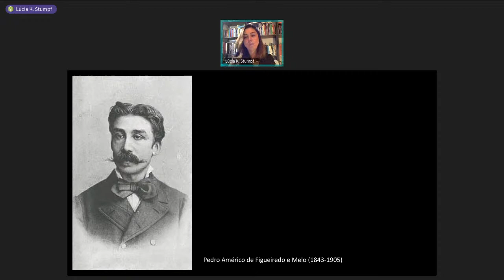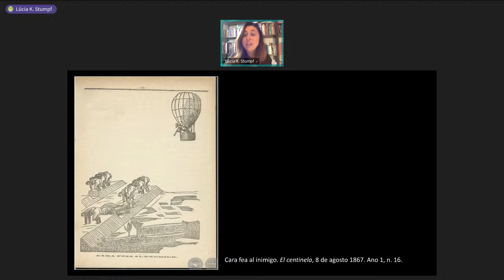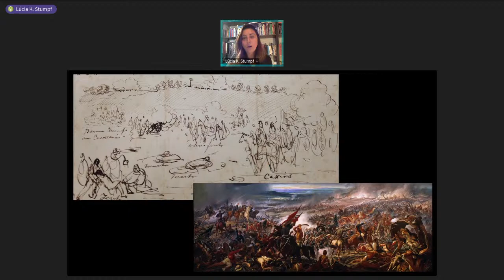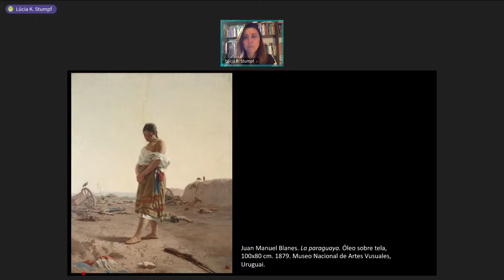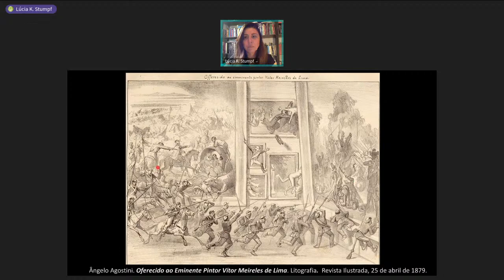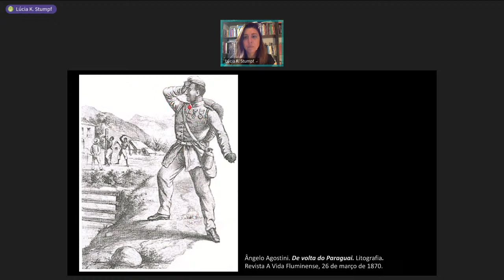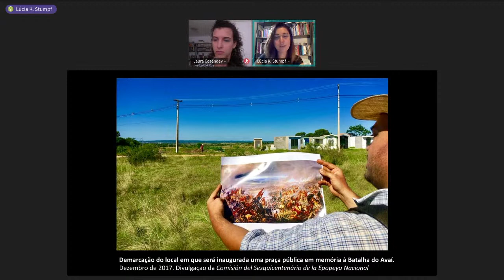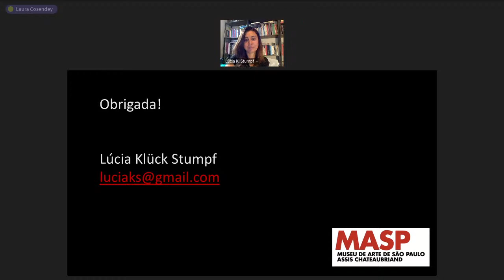MASP Palestras | A batalha do Avaí: uma pintura "contemporânea do porvir" | 20.3.2021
A 'Batalha do Avaí' é uma pintura que não se permite apreender em um só olhar. A partir de uma composição que se estrutura de forma elíptica, somos tragados pelo turbilhão que se desenrola em várias cenas dispostas em diferentes planos. No centro da tela, no exato ponto em que se encontram as duas transversais traçadas a partir das extremidades altas do quadro, vemos o autorretrato do pintor, Pedro Américo, que se representa como um soldado imerso no caos do confronto. É ele que, ao encarar o espectador com os olhos arregalados, nos conduz àquele ambiente repleto de horrores.

Nesta conversa, no dia 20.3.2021, às 14h, a pintura 'Batalha do Avaí' foi examinada à luz da audiência do seu tempo, expressa pela crítica de arte voltada às grandes pinturas de história presentes na Exposição Geral de Belas Artes de 1879. A partir disso, analisou-se a imagem ícone da Guerra do Paraguai (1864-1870) por aquilo que não se faz visível.

Palestrante
Mestre e Doutora pela Universidade de São Paulo com pesquisas sobre história da arte e cultura visual no Brasil, séculos 19 e 20. Ganhadora do Prêmio Antônio Cândido de Melhor Tese em Humanidades pela Latin American Studies Association (LASA) Brazil Section (2020). Co-autora do livro “Batalha do Avaí: a beleza da barbárie” (Editora Sextante, 2013), vencedor do prêmio de melhor livro de História e Ciências Sociais da Academia Brasileira de Letras (2014).